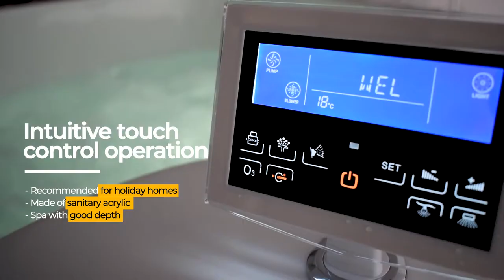Comfortana Spa Series - 150 x 150 cm - Indoor Spa - Promotional Product Video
Comfortana® is a quality spa series, true value for money in Nordic design.

The spa is manufactured in 5 mm sanitary acrylic reinforced with glass fiber on the back and is mounted on a sturdy stainless steel frame with adjustable feet.